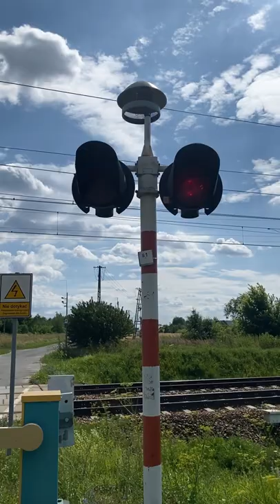polny przejazd kolejowy z ssp spa-4 - przejazd et22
drugi interesujacy przejazd z wczorajszej wycieczki tym razem z przejazdem byka
warto zwrocic uwage na bardzo stare obudowy obwodow eoc-4 bo takiego starego modelu jeszcze nigdzie nie widzialem

przejazd km. 73,009

urzadzenia sterujace:
SPA-4 (wykonanie w szafie)

urzadzenia oddzialywania:
obwody nakladane EOC-1 (6 szt.)

urzadzenia wykonawcze:
sygnalizatory EHZ-33 (2 szt.)
napedy rogatkowe EEG-3 (2 szt.)
generator sygnalu akustycznego edg-2 + glosnik (1szt.)